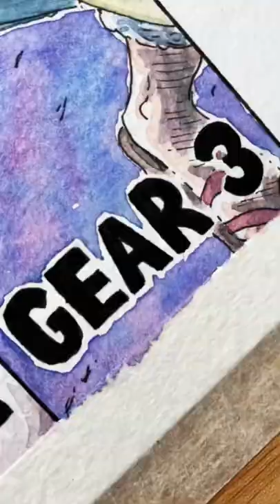Drawing Luffy Gear 3 ✨ - One Piece Commission Part 3